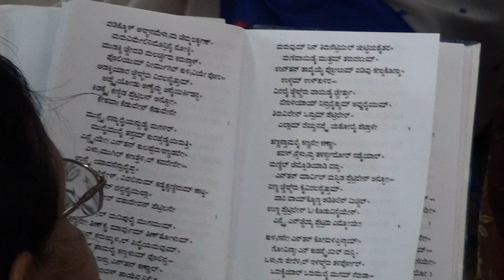02025 28TH YEAR OF ADHYAYANOTHSAVAM 2019--20, ANDAL GOSTHI, SRIPURAM BANGALORE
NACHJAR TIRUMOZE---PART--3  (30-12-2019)